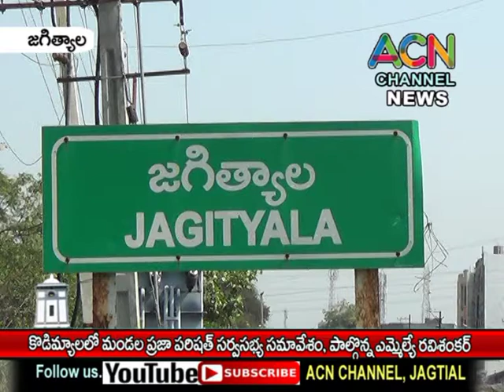జగిత్యాల : కొడిమ్యాల మండల ప్రజా పరిషత్ కార్యాలయంలో సర్వసభ్య సమావేశం, పాల్గొన్న ఎమ్మెల్యే రవిశంకర్